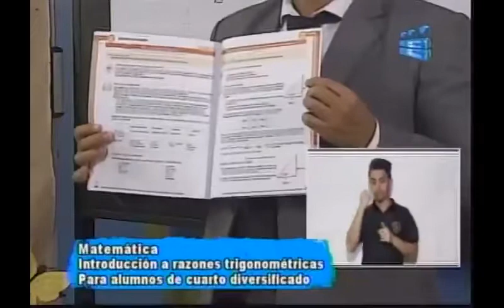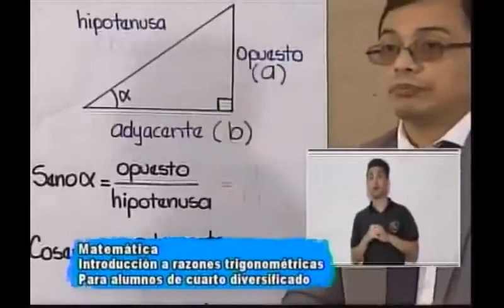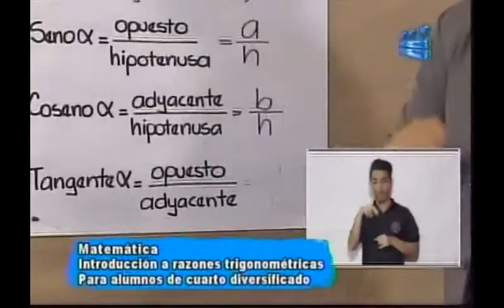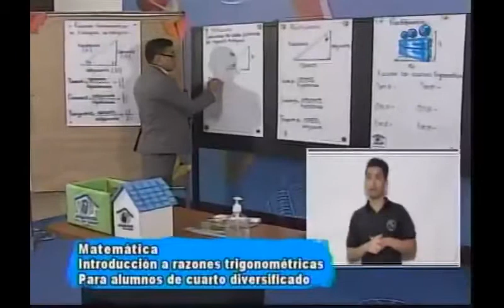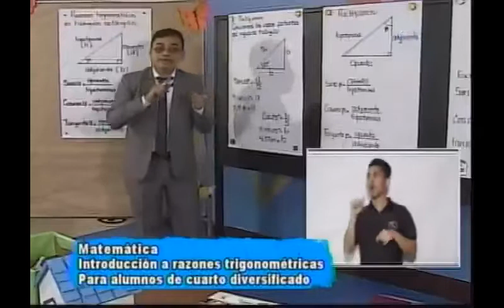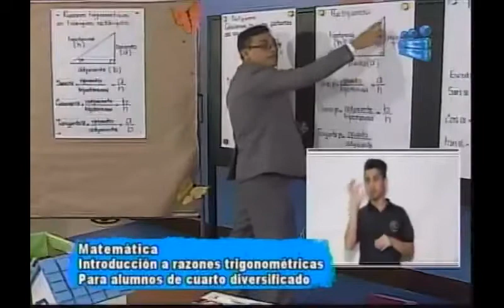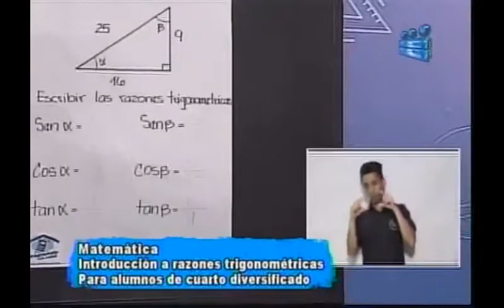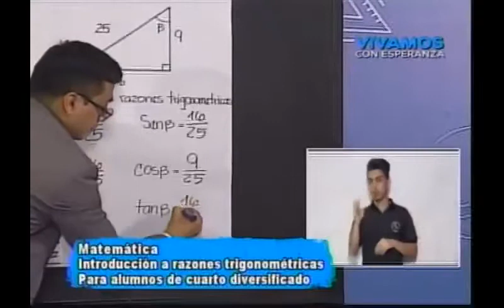080920 CANAL 13 APRENDO EN CASA 4TO DIVERSIFICADO MATEMÁTICA